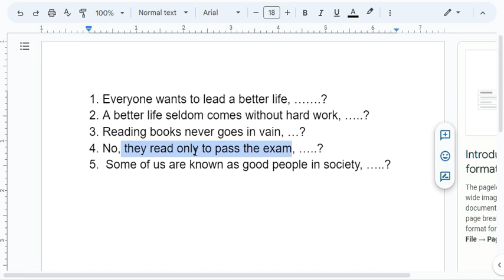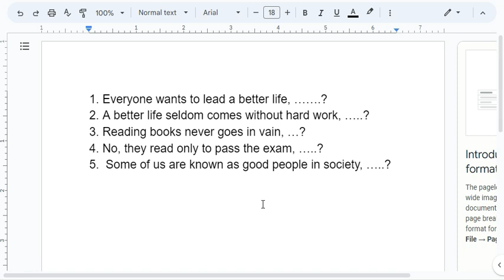SSC English 2nd paper | Tag Question Practice-06 | SSC-2024